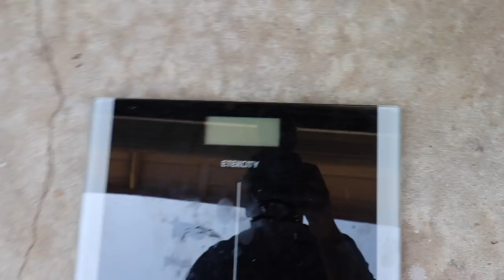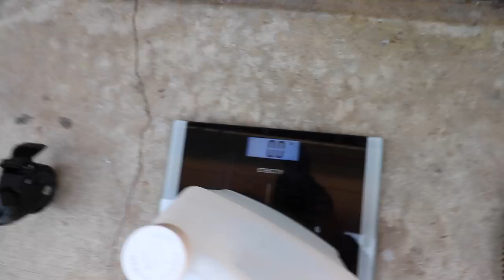AUTOFIBER VS GRIOTS PFM: CHEAP VS EXPENSIVE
in this video we do a cheap vs expensive with the AUTOFIBER VS GRIOTS PFM - one of these towels is $45 the other is $20.

GRIOTS PFM

AUTOFIBER

CAMERA USED

MIC USED